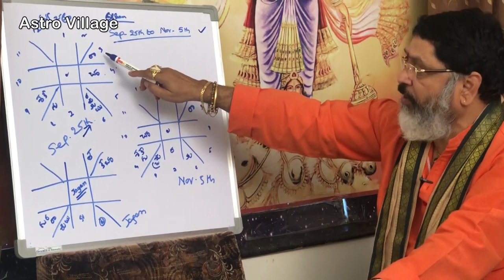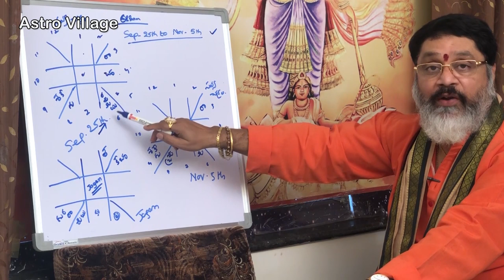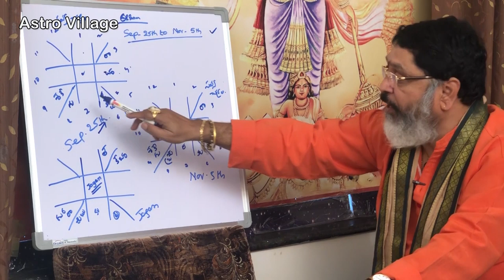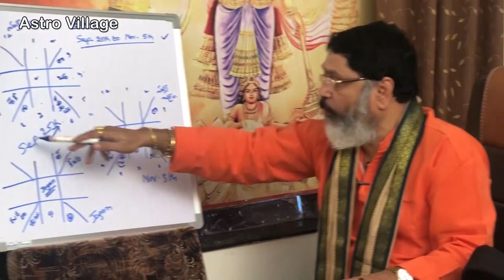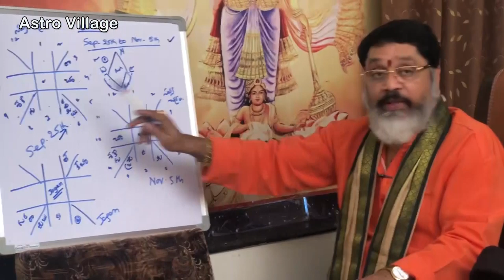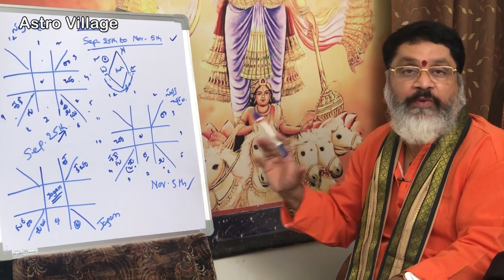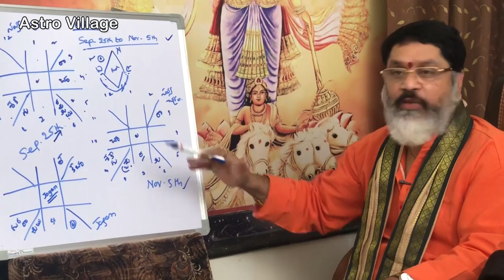పొంచి ఉన్న ప్రమాదం ముందే చెప్పిన సూర్యనారాయణ శర్మ గారు | Astrologer suryanarayana sharma about India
పొంచి ఉన్న ప్రమాదం ముందే చెప్పిన సూర్యనారాయణ శర్మ గారు